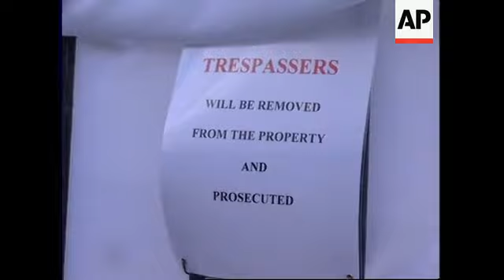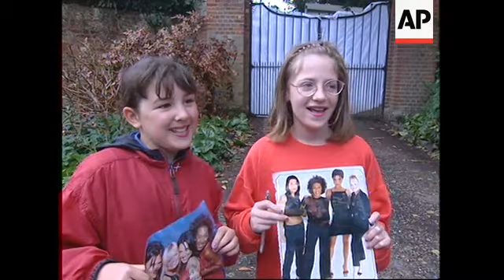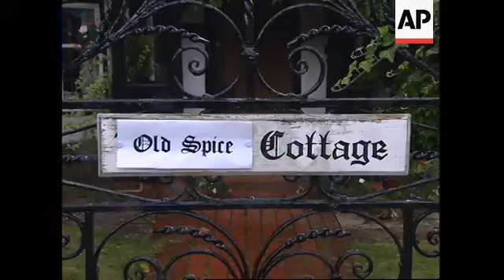UK: SPICE GIRL MEL B MARRIES DANCER JIMMY GULZAR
(13 Sep 1998) English/Nat

Mel B, known to the world as Scary Spice in the British multi-million selling all girl band 'The Spice Girls',  got married to her dancer boyfriend Jimmy Gulzar on Sunday.

The wedding, which was supposed to be a secret, was held in the quiet countryside village of Little Marlow where the singer now lives.

Fans and journalists who had lined the street for two days were disappointed as the wedding celebration was held behind closed doors.

An idyllic country village in England was the scene of a mass invasion on Sunday.

Spice Girls fans from all over the country descended on the Buckinghamshire village for the wedding of Mel B., better known as 'Scary Spice' to her dancer boyfriend, Jimmy Gulzar.

It was meant to be a low key affair, but word had leaked out during the week.

Journalists and fans lined the street outside the millionaire singers £3.5.(m) million mansion, hoping to catch a glimpse of her.

But tight security ensured that the bride's wish for privacy was respected.

The wedding guests were made up of friends and family, the only celebrity not to be a Spice Girl being 'Posh Spice's' boyfriend, footballer David Beckham.

Their arrival was greeted with pandemonium.

About 150 guests - all dressed in white - packed into the little village church for the service, which began some 20 minutes late at about 3.50pm.

Fans had plenty to talk about.

SOUNDBITE: (English)
"I think she came here because it was a small place and she wouldn't get a lot of press around. "
SUPER CAPTION: Tom, Spice Girls fan

SOUNDBITE: (English)
"I've been here since 9'o'clock just to see one person, David Beckham or Scary Spice. We went over to the gate and asked them if we could have an autograph and they said no, you're not allowed."
SUPER CAPTION: Alice, Spice Girls fan

Photographic and filming rights to the event were reported to have been bought by a company for an undisclosed figure, leaving journalists outside disappointed.

Most of the guests arrived in three coaches.

Former Spice Girl Geri Halliwell was not thought to be among the guests.

In an example of Girl Power, Mel B - real name Melanie Brown - was married by Little Barlow's female vicar, the Rev Sue Irwin.

As members of the choir arrived, one had a message for the photographers.

UPSOUND: (English)
"Now, instead of photographing me, why don't you come into the church and get a little bit of spiritual refreshment."
SUPER CAPTION: Choir singer

The bride wore a white dress designed by fashion company D2 (D squared), a blue garter given to her by Baby Spice Emma Bunton, and antique earrings from her mother Andrea.

She was given away by her father Martin.

Wedding guests sang Bob Marley's One Love and two traditional hymns.

There was also music from the London Community Gospel Choir and an all-female string quartet.

On a day of sunshine and showers, the reception was held in a 120ft by 40ft marquee in the mansion's grounds in which a small artificial lake had been built.

Guests celebrated with champagne and a menu which included Mel B's favourite Caribbean dishes of jerk chicken and red snapper.

A firework display is planned for midnight, and the coaches are expected to return to take the guests home at around 1am.

Mel B met her new husband when they danced together earlier this year, and he proposed after seven weeks.

She is three months pregnant with their child.